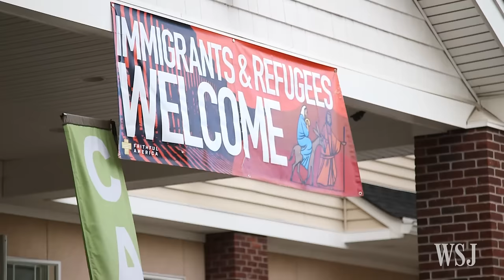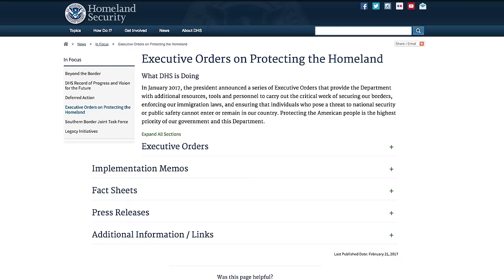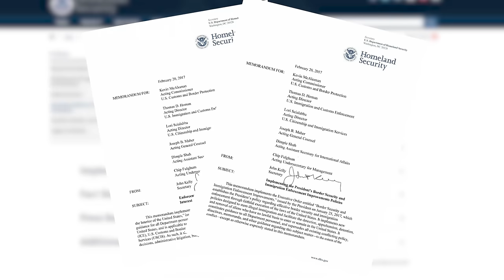Churches Mobilize as Immigration ICE-Breakers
Churches across the county are preparing to protect undocumented immigrants who might face deportation. In New Jersey, Rev. Seth Kaper-Dale is organizing a group called D.I.R.E that he hopes will act as an emergency response squad. Photo: AP